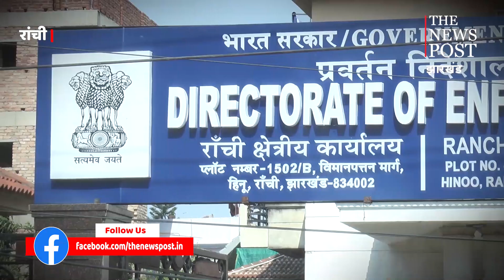ईडी ने अवैध खनन और सीएम हेमंत सोरेन के बारे में क्या दावा किया, जानिए